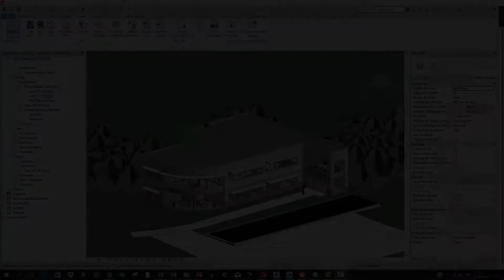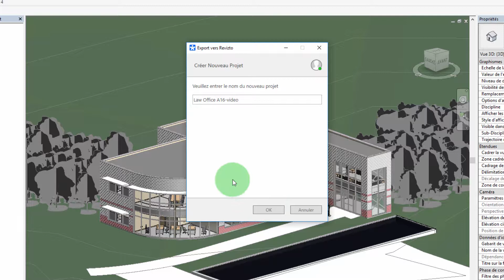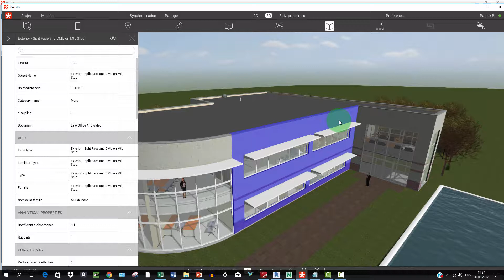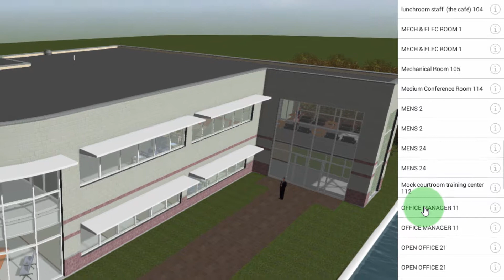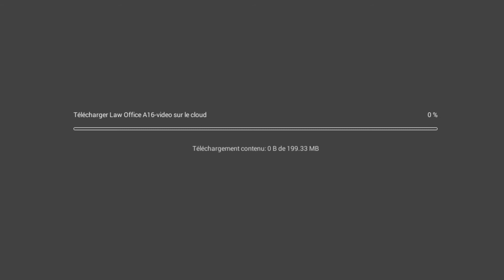Prise en main 2ème étape Amener votre modèle dans Revizto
Ce tutoriel vous apprendra comment convertir votre modèle BIM et l'amener dans Revizto pour la collaboration et le suivi des problèmes.